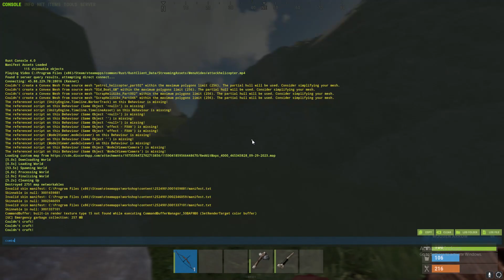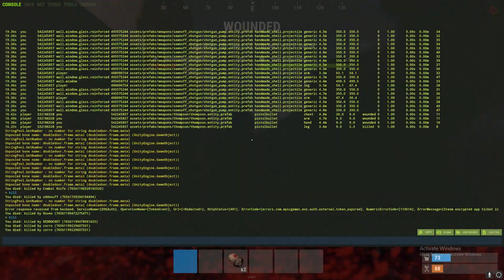How a 4000 Hour Solo Snowballs on Rust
We had a fun little 2-3 hour snowball before wipe day. Nothing too fancy.